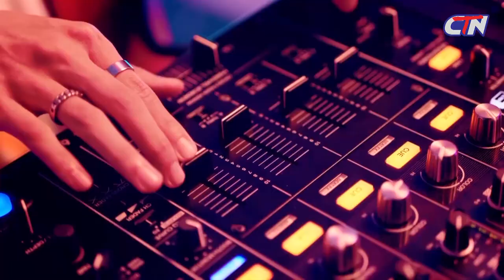ឱកាសក្លាយជាម្ចាស់ពានចម្អិនម្ហូបលំដាប់ថ្នាក់ពិភពលោក MasterChef Cambodia បានមកដល់ហើយ!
លោកអ្នកអាចចូលរួមដាក់ពាក្យប្រកួតជាមួយលក្ខខណ្ឌងាយៗ ដោយគ្រាន់តែយកម្ហូបមួយចានដែលអ្នកបានចម្អិនដោយផ្ទាល់ដៃ រួចយកមកដាក់ពាក្យ 🍵
ទីតាំងទីមួយសម្រាប់ត្រៀមទទួលពាក្យប្រកួតគឺនៅ ខេត្តបាត់ដំបង ថ្ងៃទី​ ៦-៧ ខែមករា ឆ្នាំ២០២៤ ចាប់ពីម៉ោង ៨ ព្រឹកតទៅ នៅលើដី ឧកញ៉ា ស៊ីន ឃីម ភូមិអូរដារលើ ឃុំបឹងរាំង ស្រុកកំរៀង  ខេត្តបាត់ដំបង